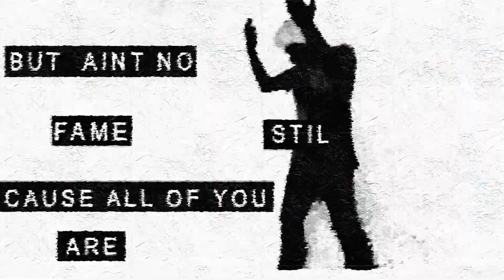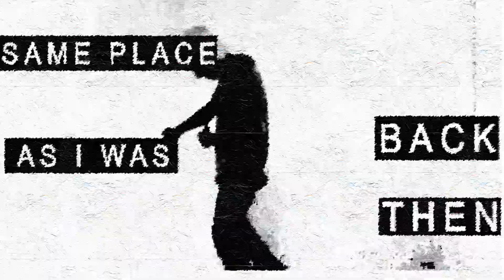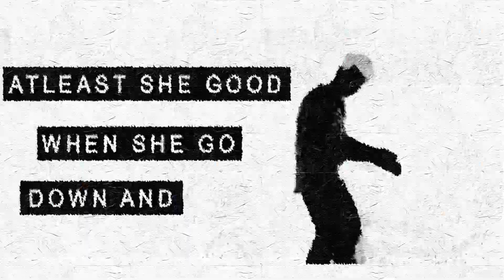SOMANI - Still The Same (Official Lyrics Video) (Prod. by Noodl Beats)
Still The Same is a take on all the people following the same trend, doing the same thing that everyone is doing. We recorded this song with RedBull India as a part of Spotlight 2019.

I have been making music for 2 years now, and now I'm uploading a new song every 2 weeks.
This is song number 8.